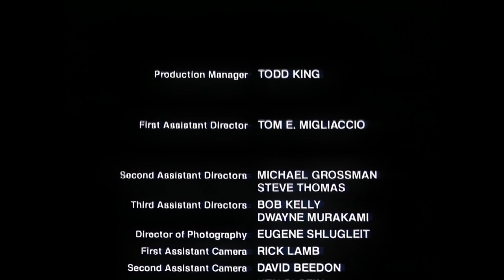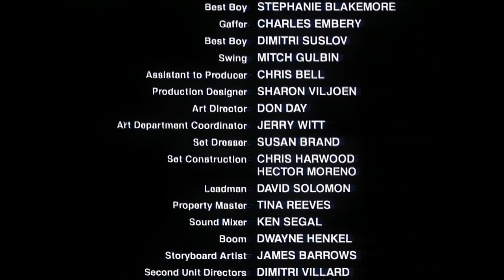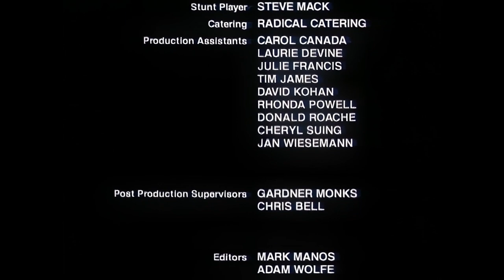Video Vagrants Friday Night Movie - Hide and Go Shriek